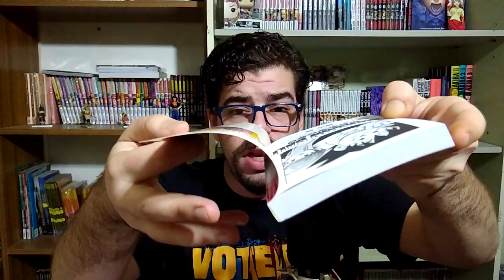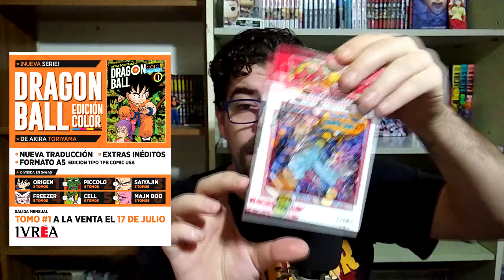IVREA PUBLICARÁ DRAGON BALL EDICION FULL COLOR!!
Gran noticia para los coleccionistas de manga en Argentina ya que ivrea anuncia la salida de dragon ball en edicion full color!!

Si te gusto el video regalame un me gusta que me ayuda mucho y comentame que te parecio este anuncio.

Los quiero!!